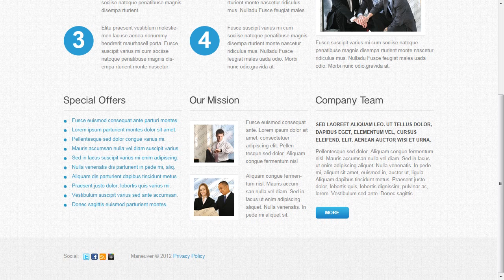Business Responsive Website Template